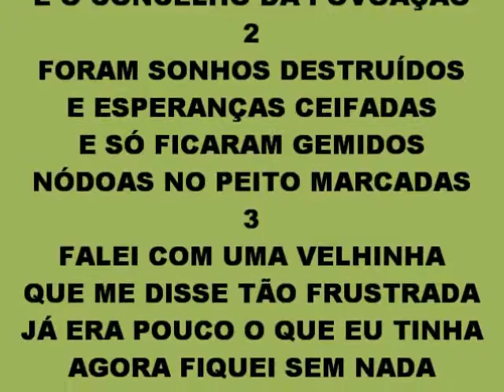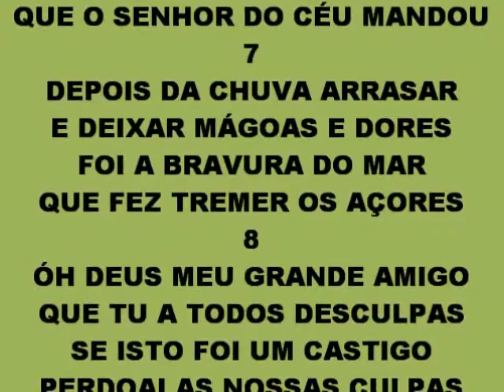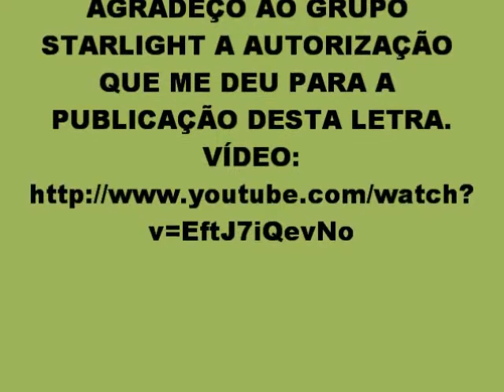STARLIGHT TEMPORAL NOS AÇORES LETRA AUTORIZADO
STARLIGHT - TEMPORAL NOS AÇORES - LETRA - (AUTORIZADO).wmv - AGRADEÇO AO CONJUNTO MUSICAL STARLIGHT A AUTORIZAÇÃO QUE ME DERAM VIA TELEFONE PARA EU PUBLICAR ESTE VÍDEO NO YOUTUBE.